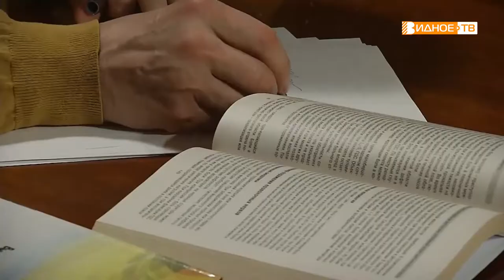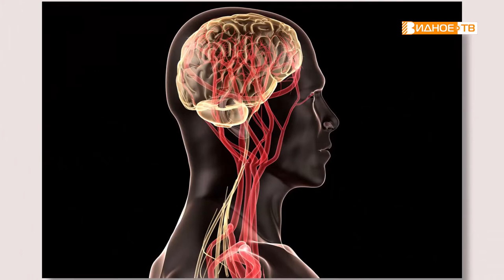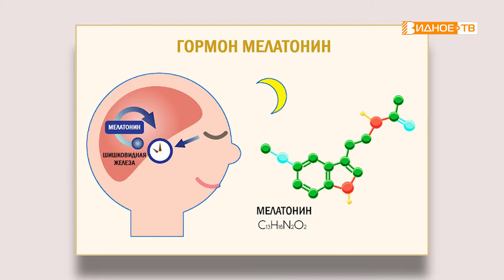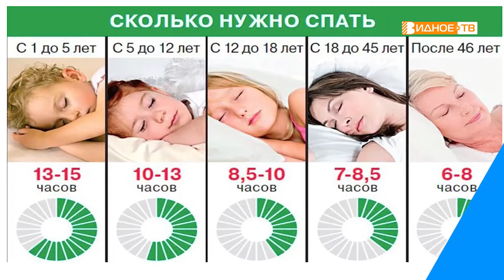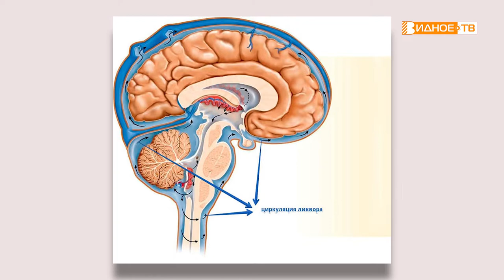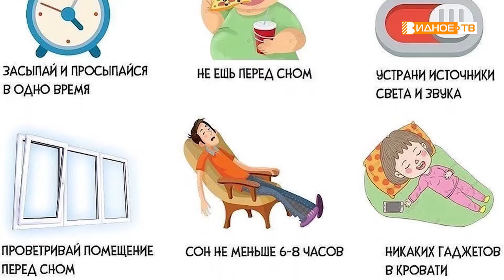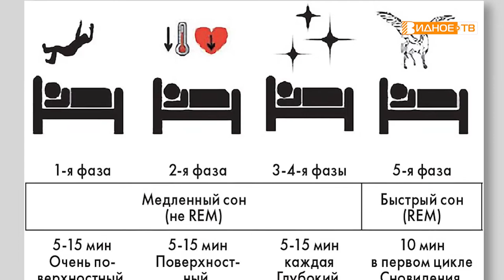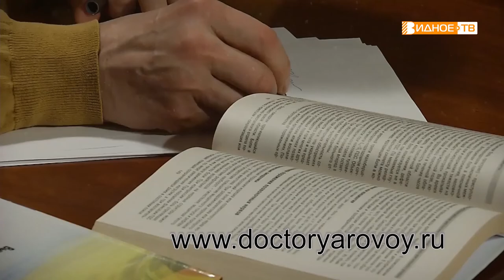Доктор плюс. Выпуск 3